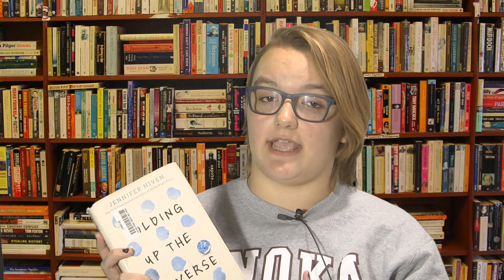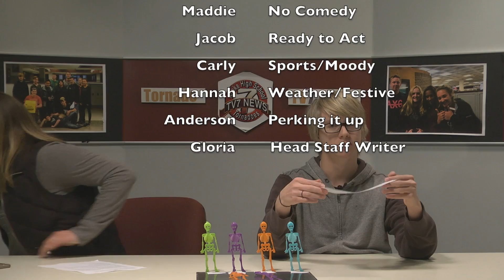10 30 18